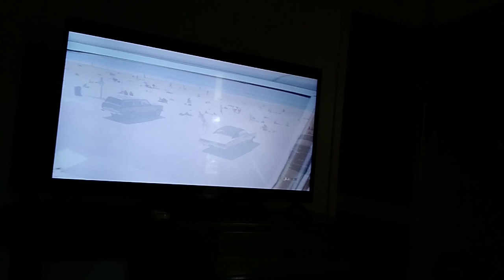Charlie's Angels 2 Beach scene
Royal Decameron Club Caribbean